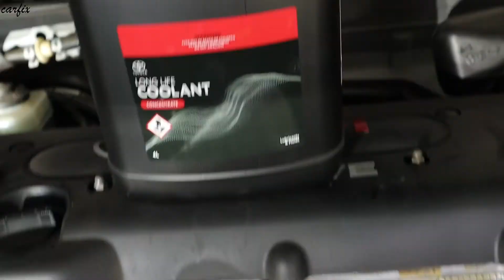Toyota Camry 2.4L Thermostat Replacement | Overheating | Corolla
In this video I’ll show you how to replace the thermostat and gasket
2005 camry